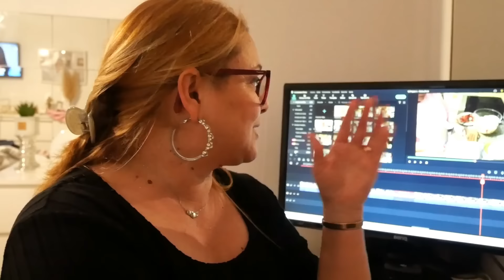VLOG// ALMOÇO DE ANIVERSÁRIO DO MARIDO EM FAMILIA// ELE GANHOU UM BOLO// TUDO SIMPLES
Olá meus amores tudo bem ?Espero que sim,
Estou a colocar um vídeo a seguir do outro pois na Sexta foi o que preparamos e no sábado foi o almoço de aniversario do Filipe e então gravei um pouquinho tudo muito simples ,foi só para não deixar em branco,

Espero que gostem de acompanhar os detalhes deste dia especial.
Se gostarem metam gosto subscrevam-se no canal e se puderem compartilhem com amigos e familiares.

Beijo grande  da Beta 🤍

 / elisabetenog